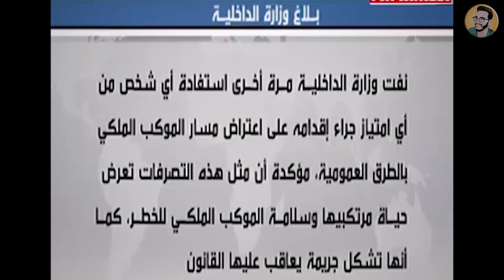أسرار أخطر مهنة في العالم . الحارس الشخصي للملك